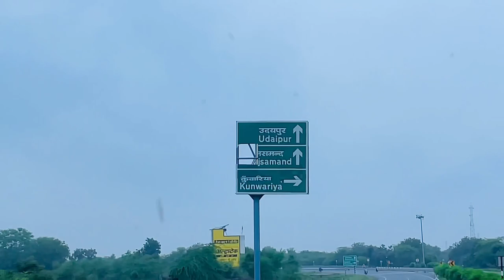पहाड़ों में 😻☁️ | Shiv ji 🥺🙏🏻 || Sunil Yogi Vlog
Sunil
Sunil Yogi Vlog
Sunil yogi vlog
Vlog life
Vlogger
Yogi vlog
Vlog sunil
Sunil Yt
Sunil village
Village Vlog
College Vlog
College friends
College life
Village life
Masti friends
Bhilwara
Rajasthan
Village life Vlog
Funny meme